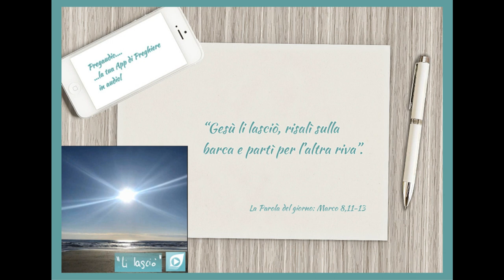Vangelo del 13 Febbraio 2023: Marco 8,11-13 con il commento di don Franco Mastrolonardo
In quel tempo, vennero i farisei e si misero a discutere con Gesù, chiedendogli un segno dal cielo, per metterlo alla prova.
Ma egli sospirò profondamente e disse: «Perché questa generazione chiede un segno? In verità io vi dico: a questa generazione non sarà dato alcun segno».
Li lasciò, risalì sulla barca e partì per l’altra riva.